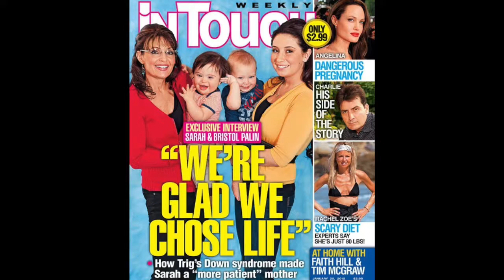Ronald Trump (Donald Trump's Nephew) Talks SARAH PALIN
Ronald Trump (Donald's rich Nephew) discusses exactly why Sarah Palin is so good for his uncle's campaign.

Share with friends.  See who agrees.  Ronald is running for Student Body President & wants you to vote for the Trumps in 2016.